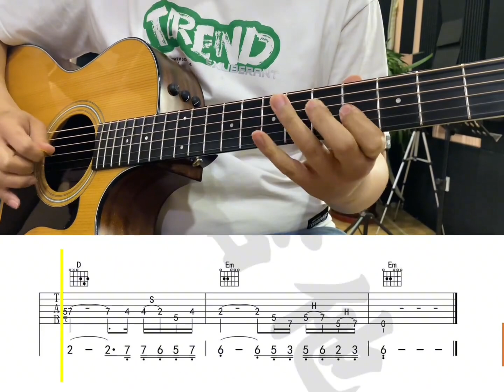《多年以后》前奏木吉他solo#姜育恒